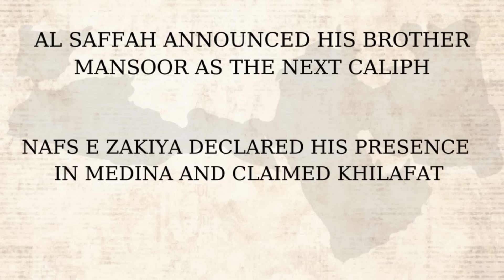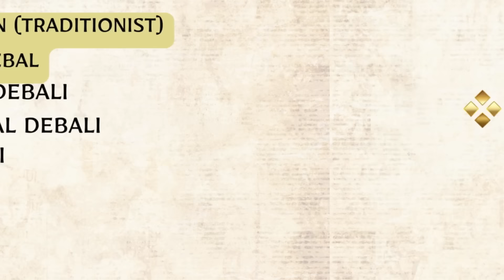History of Karachi, Part 2, From Abdullah Shah Gazi to Sindhi dynasties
References

 Tafheemaat by Ustaz Imam Syed Abul Ala Modudi, part 3

Al-Tareekh by Imam Dhahabi Volume 3

*Deybul and Arab Conquests of Sindh*

ChachNama by Ali Kufi and Mirza Kalech Baig

kitaab e Futooh ul Buldan by Balazari

Arabs in Sindh by John Jahangir Bede

*Karachi Islands*

The Indus Delta Country: A Memoir, Chiefly on Its Ancient Geography and History by Malcolm Robert 1884

Entry Route of Muhammad Bin Qasim in South Eastern Sindh. Journal of the Pakistan Historical Society 45(4)

Manora by Dr Abdul Hameed Khan

*Sindh's Political History*

History and Culture of Sindh by Ansar Zahid Khan

Contributions of India to Hadith literature by Ishaq 1955

Journal of the Pakistan Historical Society, Volume 41 1993

Memoirs of Seth Naomal Hotchand

The History of India, as Told by Its Own Historians
The Muhammadan Period · Volume 1
By Henry M. Elliot · 1867

Kurrachee: Past, Present And Future 1890
By: Alexander F. Baillie

*Karachi's Archeological Sites*

DISCOVERIES OF NEOLITHIC SETTLEMENTS IN MALIR RIVER VALLEY, SINDH, PAKISTAN
Dr Shamshad Akhtar
Muhammad Rafique Dhanani

ARCHAEOLOGICAL FIELD RESEARCH IN PAKISTAN SINCE INDEPENDENCE: AN OVERVIEW
M. Rafique Mughal

Pakistan Archaeology
Number 8-1972
Muhammad Ishtiaq Khan

Karachi in the Mirror of History, Usman Damohi

IN THIS CHAPTER WE DISCUSS
Intro :
Is Debal actually Karachi? 1:00
4 forts of Karachi 2:12
Debal is Karachi 6:14
Muhamad Nafs e Zakiya and His movement, his arrival in Karachi, and his resistance against Abbasids 8:12
Abdullah Al Ashtar aka Abdullah Shah Gazi, how he became a threat to Abbasids 17:05
Mohaditheen of Karachi, Traditionists of Hadith mentioned in Siha e Sittah (The Six Authentic) 21:00
Sindhi Dynasties, Turks in Karachi, Karachi mentioned as Kurrashee by Turk Admiral in 1557, Moguls capture Karachi 24:22
Kalhora-Baloch dispute, how a Rishta dispute turned into a war, Karachi falls to Balochs 29:43
Kalhora Talpur-Baloch Dispute, how a murder brought Balochs back to Karachi 33:30
the arrival of Hindus in Karachi, Bhojumal builds Karachi 35:30